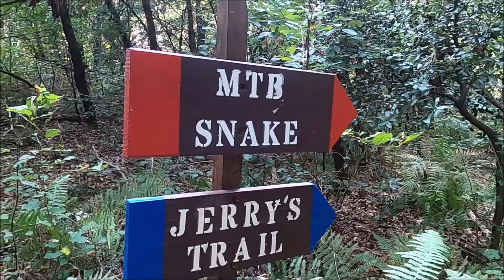MTB - SNAKE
In questo video puoi seguire la discesa del sentiero mtb SNAKE dei Campiani, Brescia.